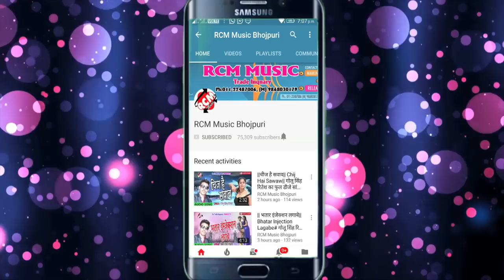रविन्द्र रसीला का 2018 का सबसे बड़ा सांग ||हुरसल ना भुरलस लगवलस रे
Title: HURLAS NA BHURLAS LAGWALAS RE
Singer: RAVINDRA RASEELA
Lable: RCM Music
Lyrics:  RAVINDRA RASEELA
Video Director:
DOP: